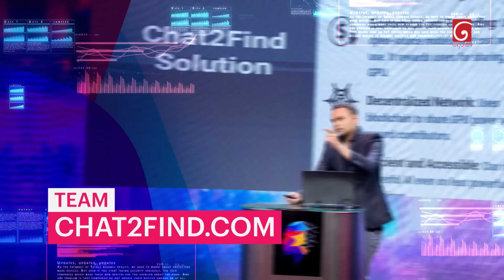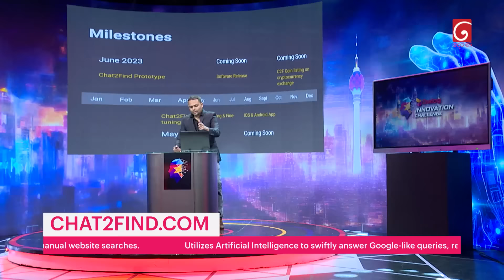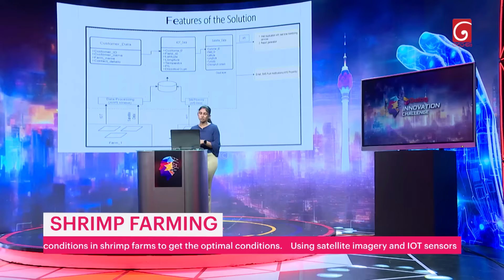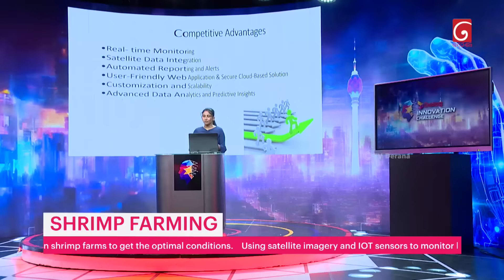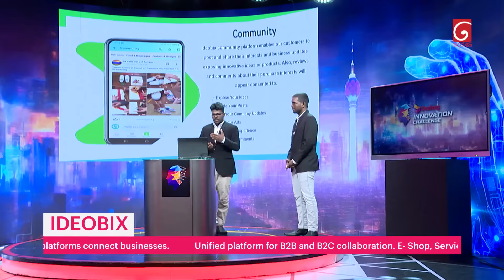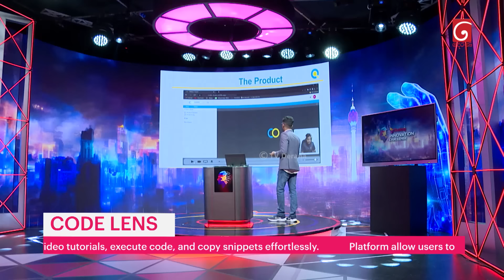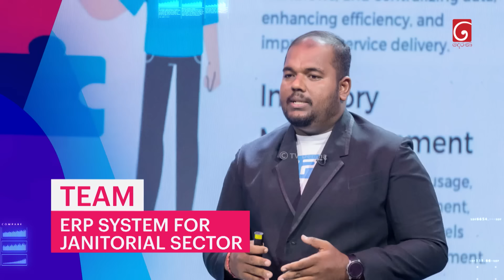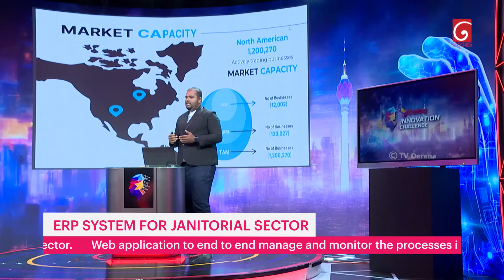Dialog Innovation Challenge | Episode 06 | 27th July 2024 | TV Derana